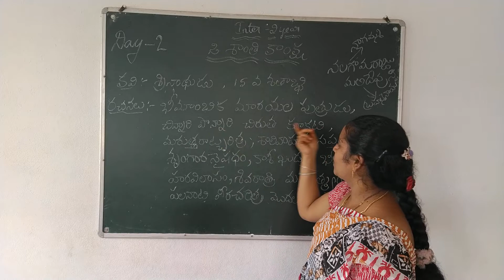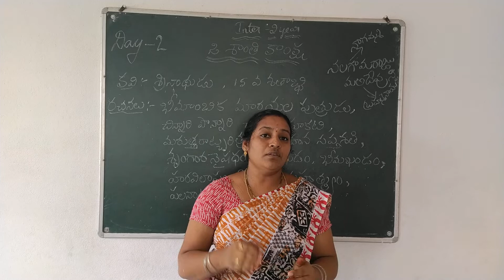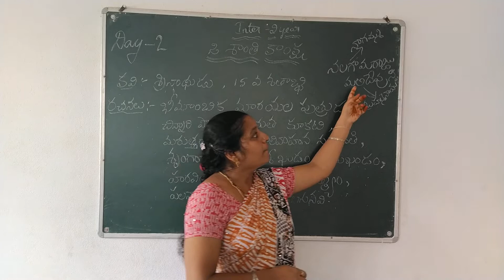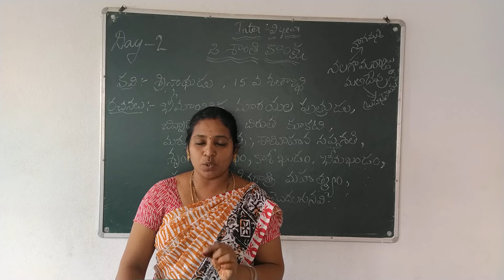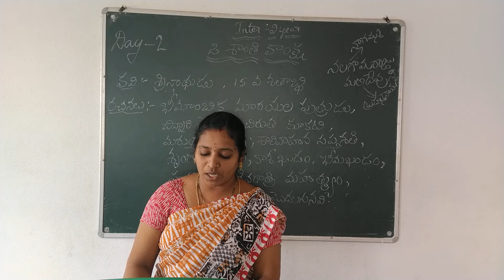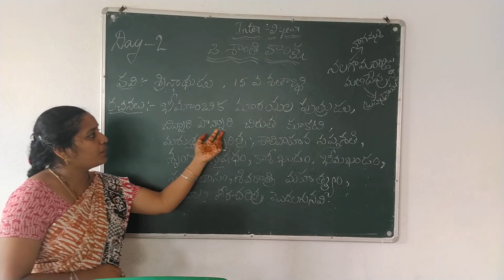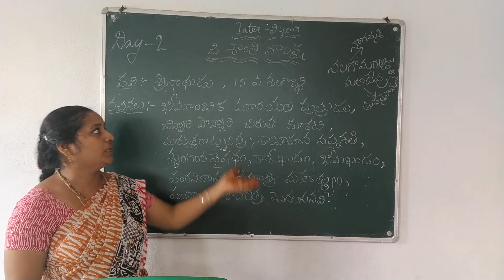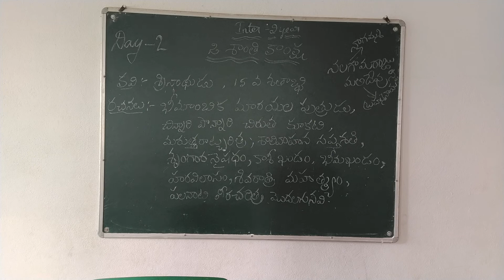2 ND YEAR TELUGU DAY 1